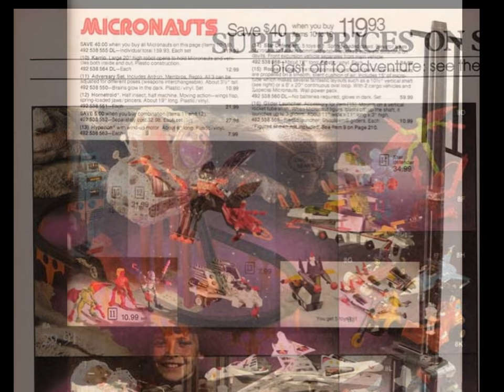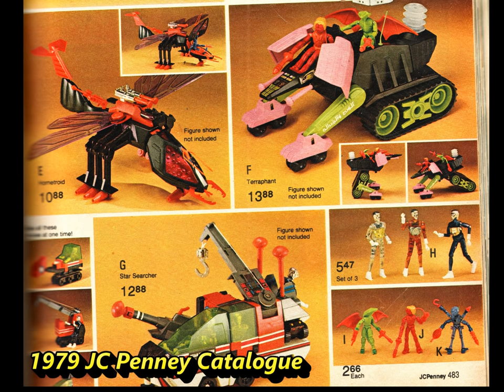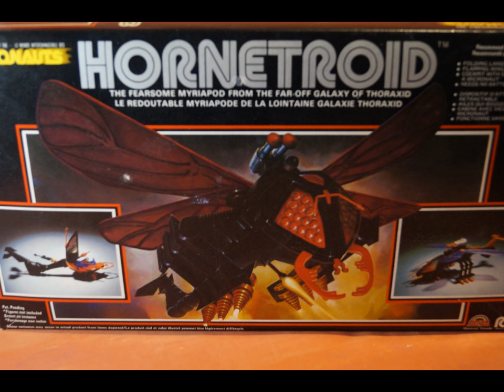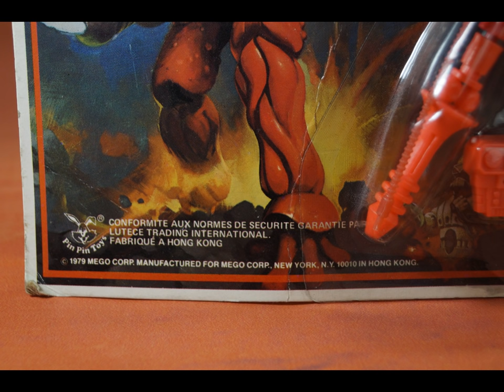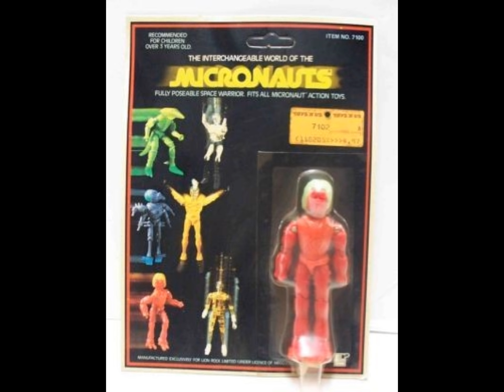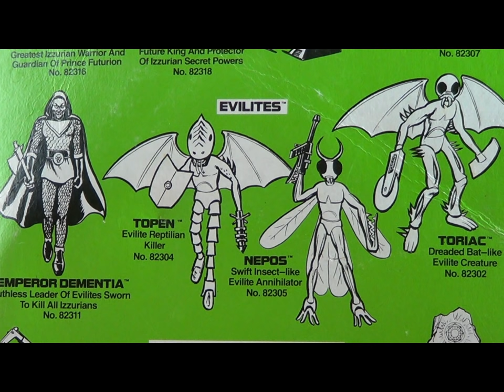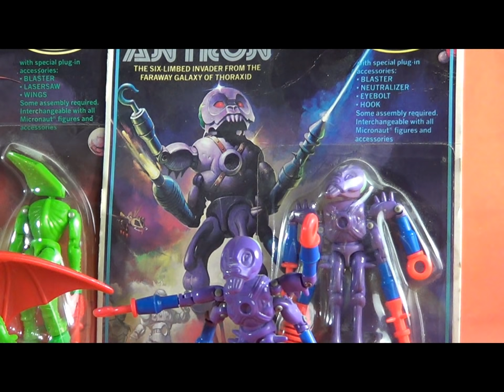Vintage Mego: Micronauts Aliens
Meet Antron, Membros and Repto, the Mego Micronauts Aliens with Glow in the Dark brains. We talk about their development, background, appearances in Marvel comics.